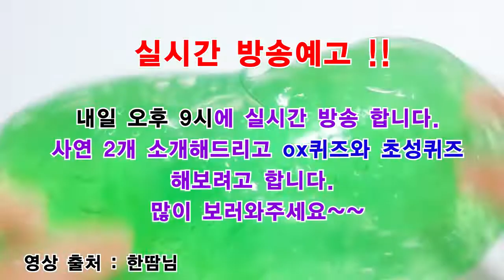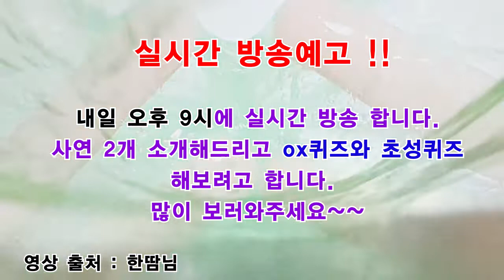실시간 예고/ 내일 밤 9시에 실시간 방송 많이 시청해주세요~~ 배경영상은 한땀띰 영상 입니다. [아빠의선물]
내일 밤 9시 실시간 방송합니다.

사연 2개 소개해드리고 ox퀴즈와 초성퀴즈 해볼께요~~^^